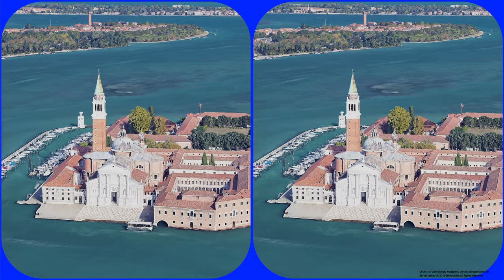Venice, Church of San Giorgio Maggiore 3D VR Stereogram Magic eye, 3D SBS, 베니스 매직아이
Church of San Giorgio Maggiore 3D VR Stereogram Magic eye, 3D SBS, Google Earth, Venice, Italy, 매직아이

San Giorgio Maggiore is a 16th-century Benedictine church on the island of the same name in Venice, northern Italy, designed by Andrea Palladio, and built between 1566 and 1610.
The church is a basilica in the classical Renaissance style and its brilliant white marble gleams above the blue water of the lagoon opposite the Piazzetta and forms the focal point of the view from every part of the Riva degli Schiavoni.